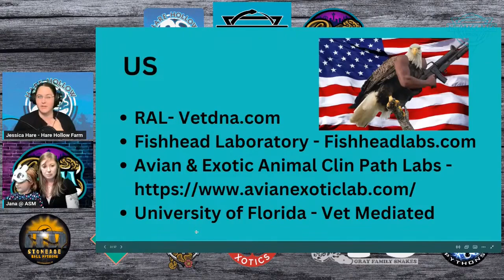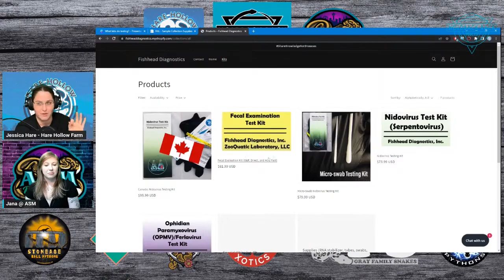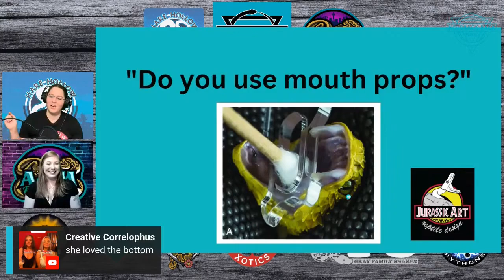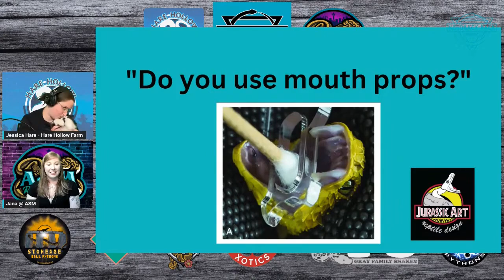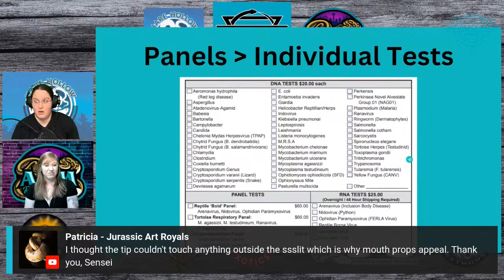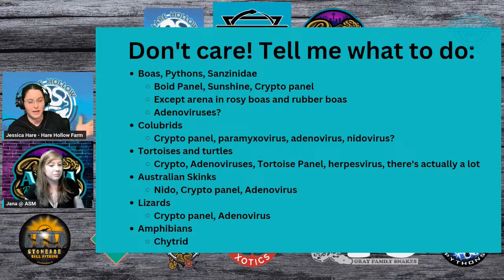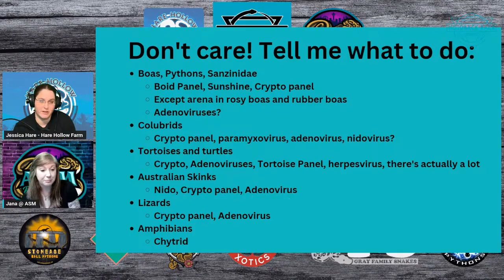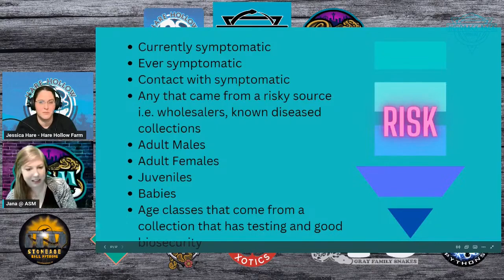Reptile Disease FAQ - Nidovirus, Arenavirus, Cryptosporidium, and more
Clipped from Episode 70. These are the most frequently asked questions about reptile disease testing that we get every week.

Jessica Hare - Hare Hollow Farm - Altus, OK
Harehollowfarm.com

RAL - Vetdna.com
Shane Kelley - Small Town Xotics - Knoxville, TN

Roger and Lori Gray - Gray Family Snakes - Huntsville, Alabama

Andrew Boring - Powerhouse Pythons - Tacoma, Wa

Eileen Jarp - Bravo Zulu - Daleville, IN

Christopher Shelly - B&S Reptilia - Sellersville, PA

Justin Brill - Stoneage Ball pythons - Gresham, OR